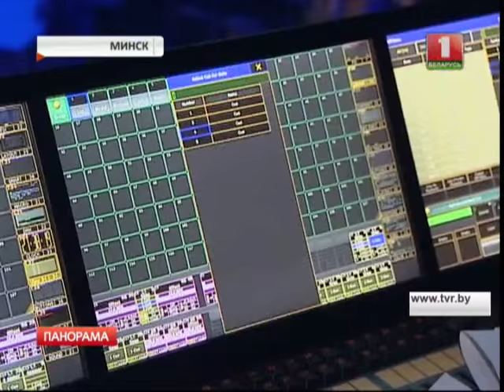Less than hour before the start Belarus JESC 2015 National Final